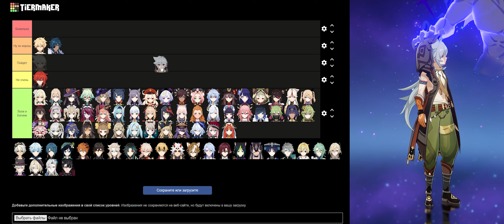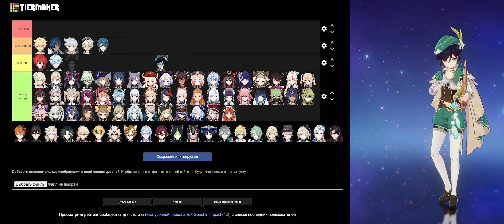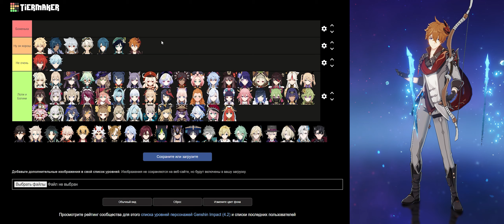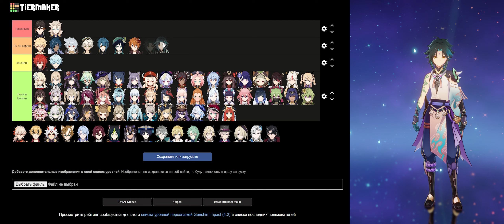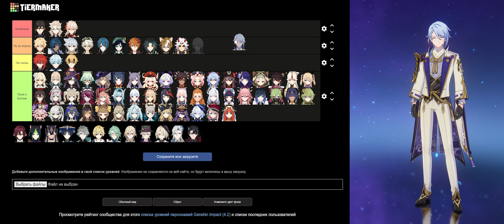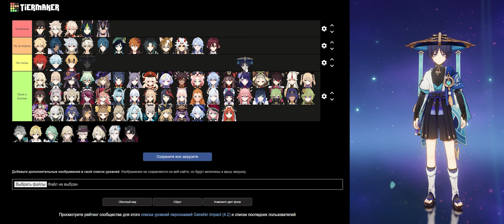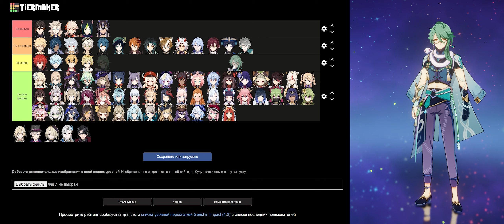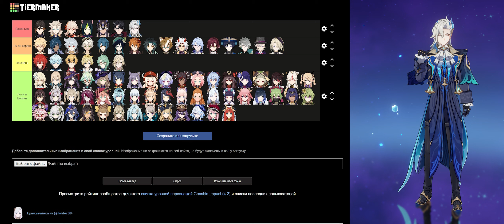Выбрал самых горячих мужиков Genshin Impact